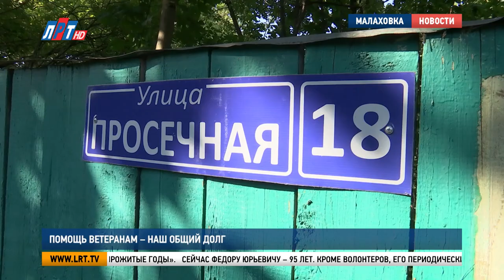Помощь ветеранам – наш общий долг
Представители «Молодой Гвардии Единой России» совместно с депутатом Госдумы Александром Толмачевым навестили ветерана Великой Отечественной войны Федора Юрьевича Козлова. Волонтеры помогли навести порядок во дворе его частного дома и вывезти накопленный мусор и старый хлам. Подробности расскажет наш корреспондент.

«Федор Юрьевич, мы к вам в гости. Приветствую вас».

Гостям он всегда рад. Это уже не первый визит волонтеров к ветерану Великой Отечественной. Узнав, что у Федора Юрьевича уже несколько месяцев не работает телевизор, молодогвардейцы привезли ему новый. Помогли с установкой и подключением.

Александр Толмачев, депутат Государственной Думы РФ: «Это же редкость на сегодняшний день – живое общение с участниками Великой Отечественной войны. Для нас каждый ветеран – это кладезь знаний, опыта, как профессионального, так и личного. И то общение, которое нам Федор Юрьевич дарит, оно бесценное».

Пока депутат Госдумы настраивает телевизор, волонтеры не теряют время зря – наводят порядок во дворе и выносят накопленные ненужные вещи. Ветеран живет один, помочь по хозяйству некому.

Матвей Котов, волонтер «МГЕР» г.о. Люберцы: «Эта помощь нужна не только самим ветеранам, но и молодежи, которая видит людей, которым мы должны быть благодарны, за то, что мы сейчас живет на этом свете. Я очень удивился, какой это жизнерадостный человек. И с ним очень приятно общаться».

Прошел связистом пол-Европы, награжден орденом Отечественной войны 2 степени, медалями «За взятие Будапешта», «За Освобождение Белграда и Праги. Федор Козлов попал в действующую армию на 3-й Украинский фронт в 17 лет. По возрасту было не положено, но по-другому поступить не мог.

Федор Козлов, ветеран Великой Отечественной войны: «Старшие ребята 25 года уже под Сталинградом погибли, и тогда я решил, что надо. Еще призыва не было, но я думал, что стыдно отсиживаться, надо идти помогать, чтобы стыдно не было за прожитые годы».

Сейчас Федору Юрьевичу – 95 лет. Кроме волонтеров, его периодически навещают сотрудники патронажной службы. Сам ветеран говорит, что самое ценное для него – это общение с подрастающим поколением.

Федор Козлов, ветеран Великой Отечественной войны: «Детство – это фундамент. И каким ты будешь человеком, начиная с детства, таким ты и останешься. Поэтому, в детстве закладывается фундамент жизни».